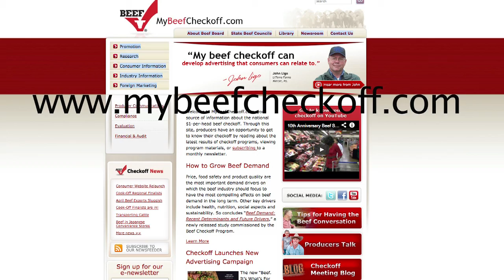Dr. Ted Schroeder Discusses Food Safety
Dr. Ted Schroeder talks about food safety when it comes to beef demand determinants.